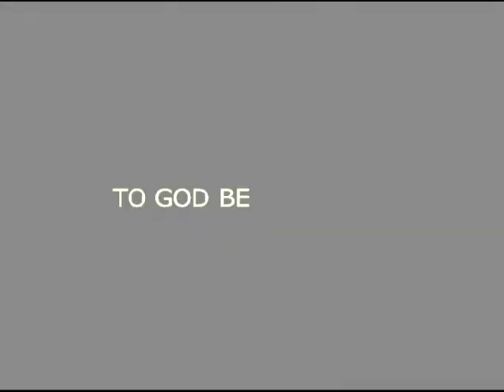CSF Message - 19.02.2016